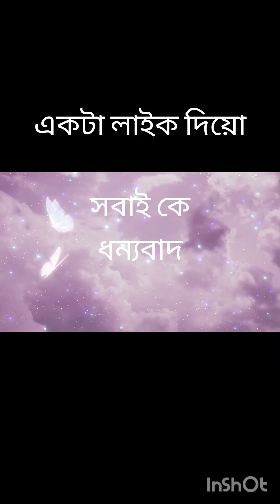আমার মেয়ের বিয়ের জলভরা part-2,,,,, সবাই দেখবে খুব ভালো লাগবে। ❤❤❤👌